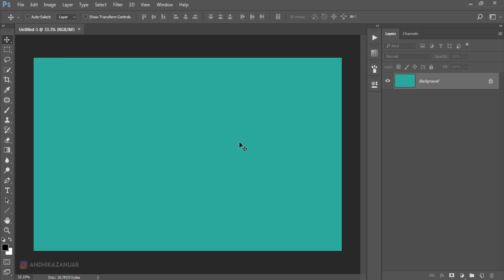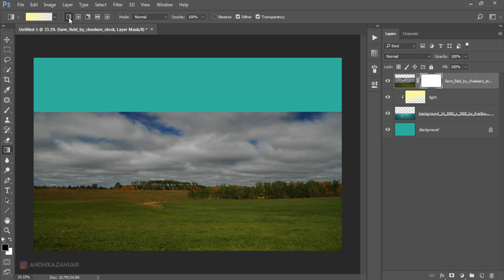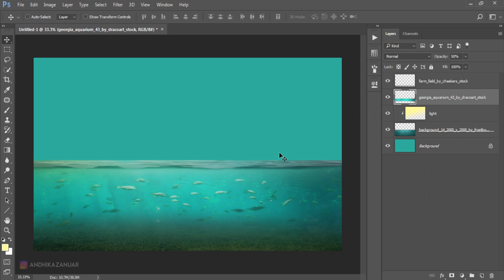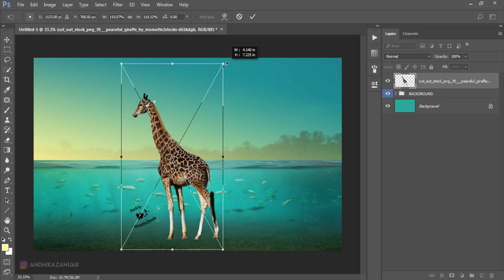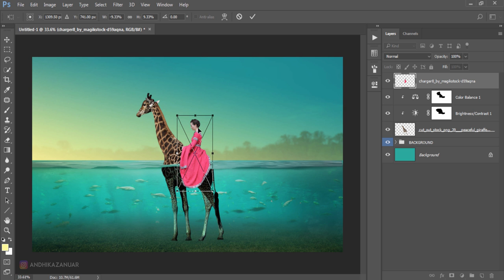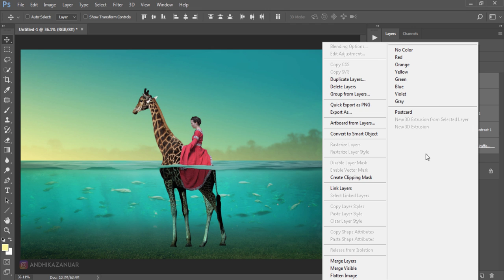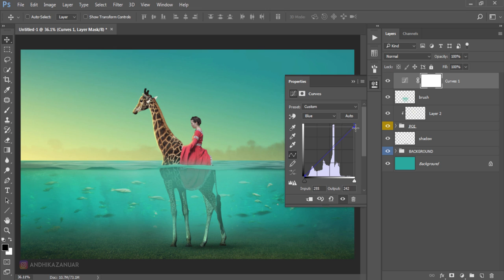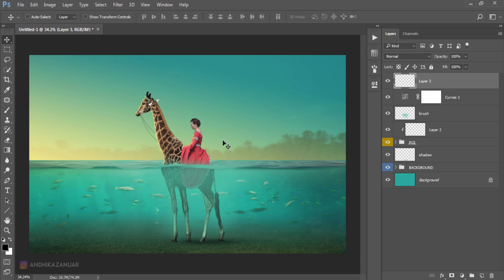Photoshop Manipulation Tutorial - Riding Giraffe | Under Water Effects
Learn how to make a photo manipulation into underwater in photoshop